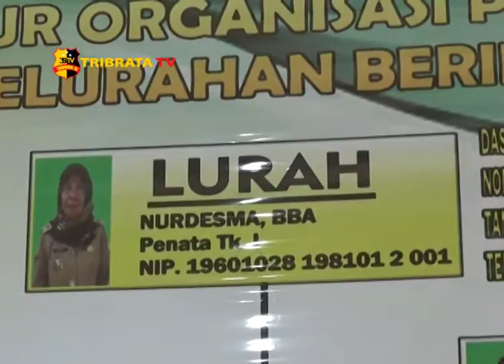PJS WALIKOTA SIDAK USAI LIBUR PANJANG IDUL FITRI